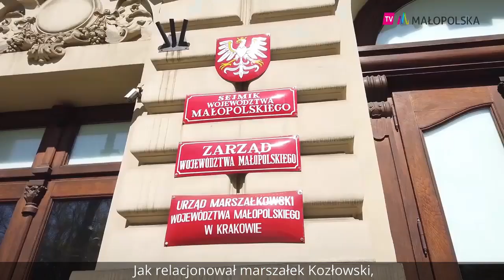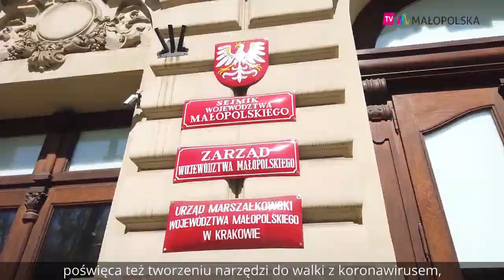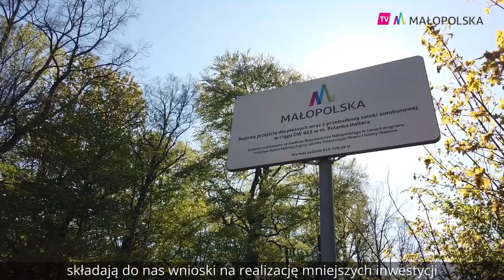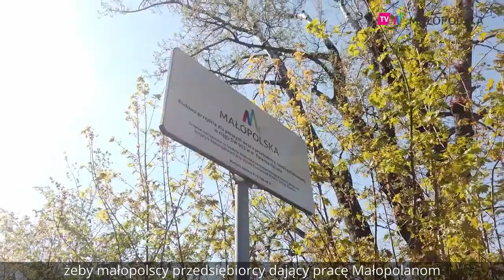Serwis informacyjny [28.04.2020]